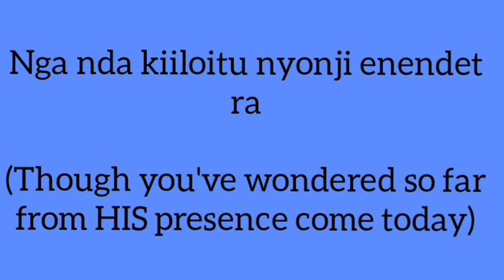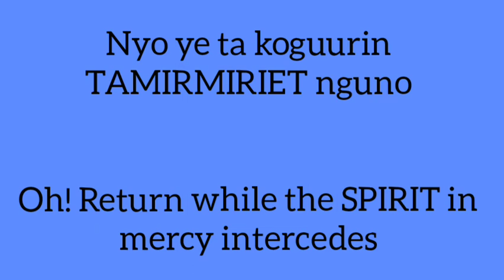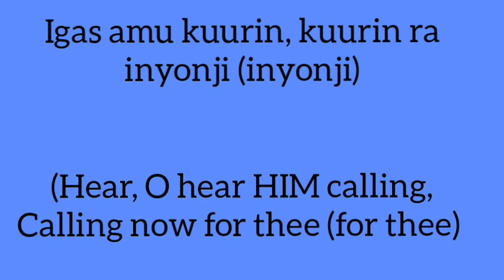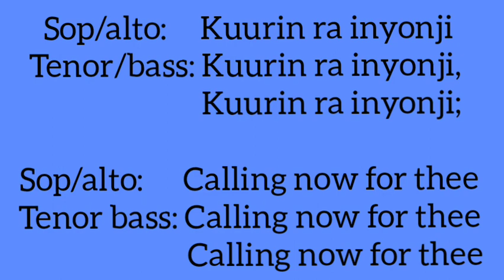Kuure Kwanda Werit (GOD Is Calling The Prodigal Come Without Delay), Kalenjin Hymn with instruments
Composer: Chas Gabriel
Sung by: Lenin Were